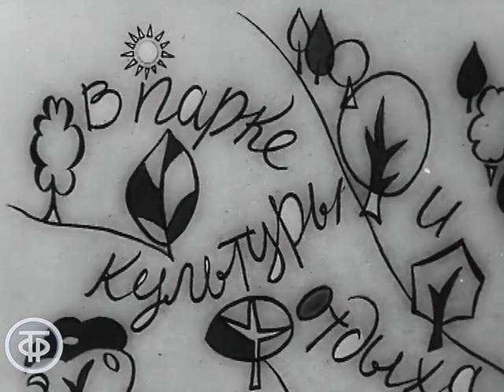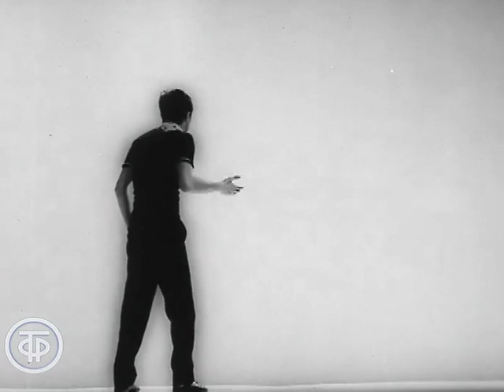Леонид Енгибаров. Пантомимы (1964)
Леонид Енгибаров. Пантомимы

В исполнении клоуна-мима Леонида Енгибарова пантомимы: “Укротитель тигров”, “Жонглер”, “Гимнаст”,"Штангист"  “В парке культуры и отдыха”, “Силомер”.
ОПФ, 1964 г.